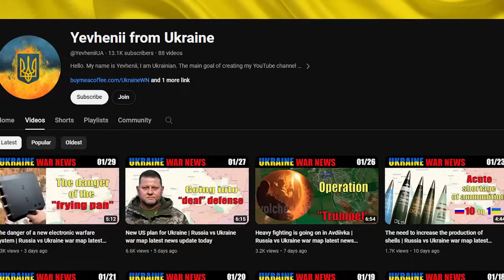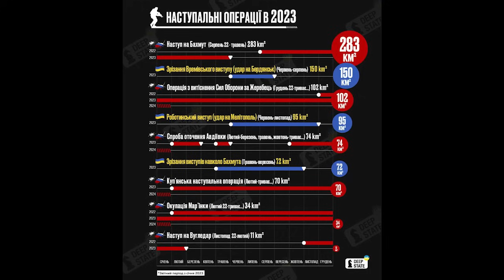"It's our turn to make a move" | Military summary Ukraine map analysis latest news update today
Russia and Ukraine war map 2 Feb 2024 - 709 day invasion.

In the Kupiansk sector of the Kharkiv direction, the enemy command obviously continues to implement its plan to reach the eastern bank of the Oskil River. As for the area north and west of Synkivka, the situation there is no less complex and tense than south of Kotliarivka. In the Lyman sector, the enemy continues to develop assault operations in the direction of Torske - Yampolivka - Terny. In the Bakhmut sector, according to Babichev, a soldier of the 93rd brigade, in Bohdanivka the Russians managed to advance about 60 meters, where further advance of the enemy was stopped. Meanwhile, the Ukrainian military telegram channel Deep State yesterday summed up the results of offensive operations for 2023. At the same time, if we use Ukrainian data, Russia, which managed to capture more territory in a year, does not have a numerical advantage over the Ukrainian army. At the same time, judging by the words of the head of the main intelligence department Budanov, the Ukrainian army plans to accumulate forces and means over the next few months.

Greetings, viewers of "Yevhenii from Ukraine"! I'm Yevhenii, your host and guide through the intricate landscape of the Ukraine-Russia conflict. Join me on this informative journey as we unravel the latest developments, news, and insights surrounding this ongoing crisis.

🌍 The Ukraine War holds global significance, and my channel is committed to furnishing you with accurate and up-to-the-minute information. Staying informed is paramount, and that's why we extensively cover the Ukraine war.

📰 At the heart of our content is Ukraine News. We serve as your go-to source for breaking news, in-depth analysis, and comprehensive coverage. Be it on-site reporting or expert interviews, rest assured, we've got you covered.

🗺️ The Ukraine War Map is a valuable tool we provide to help you visualize the conflict. Our interactive maps empower you to track the ever-evolving situation, gaining a better understanding of the region's dynamics.

Navigating the complexities of Russia-Ukraine relations, we keep you informed about every aspect, including the Russia vs Ukraine War Update. Our goal is to present unbiased insights into the ongoing conflict.

📡 Ukraine Russia News is delivered to you promptly. We understand the urgency for the latest information, and we're committed to bringing you the most recent updates as they unfold.

📆 The Ukraine War News Update Today feature ensures you're always in the loop. We recognize the importance of timeliness in news reporting, and we've got that covered for you.

🧩 For understanding the bigger picture, our Ukraine Update segment is your go-to. We connect the dots and provide context to help you make sense of the headlines.

🗺️ The Ukraine Map provides a geographical perspective, helping you visualize conflict zones, key locations, and strategic developments.

🤝 The Ukraine-Russia War is a significant geopolitical event, and our goal is to present you with a well-rounded view. We cover the military, political, and humanitarian aspects.

🌐 Russia Ukraine News keeps you informed about the broader regional implications of the conflict. We delve into how this crisis affects neighboring countries and international relations.

We're here to ensure you have access to accurate and comprehensive information about the Ukraine-Russia conflict. Thank you for being part of our community, and together, let's navigate this complex issue.